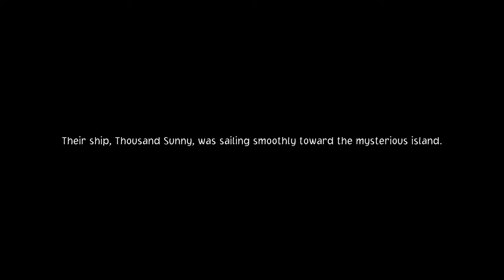ONE PIECE ODYSSEY Demo Story Mode Gameplay Walkthrough No Commentary Part 2